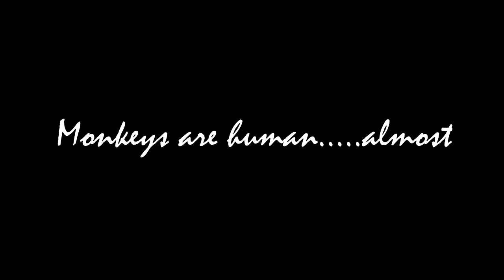Monkeys are Human !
Strange behaviour of monkeys when someone tried to take their picture.